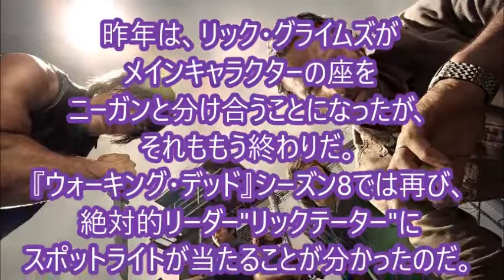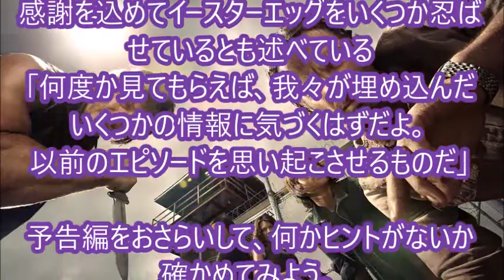『ウォーキング・デッド』シーズン8初回の冒頭を製作総指揮が明かす※ネタバレ注意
『ウォーキング・デッド』シーズン8初回の冒頭を製作総指揮が明かす※ネタバレ注意　エピソード１　第一話